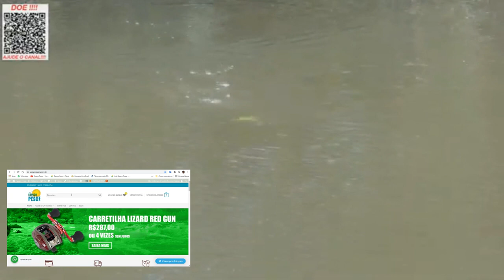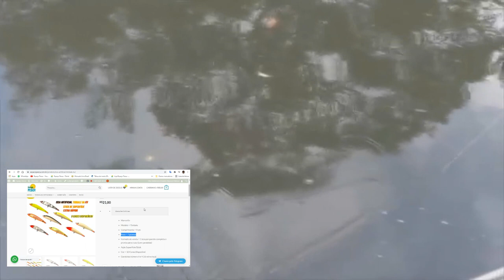Isca Timbale da KV - A isca feita para os Robalos Flechas.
Seja muito bem vindo a mais um vídeo aqui para o canal Espaço Pesca.
Hoje quero mostrar para você este espetáculo de isca.
Isca bem rápida e que sem dúvida nenhuma fará toda a diferênça em suas pescarias de peixes mais vorazes, tais como robalos flechas e tucunarés azuis e amarelos maiores.
Abraços
P.G

▬▬▬▬▬▬ Contatos profissionais  ▬▬▬▬▬▬▬
- Parcerias